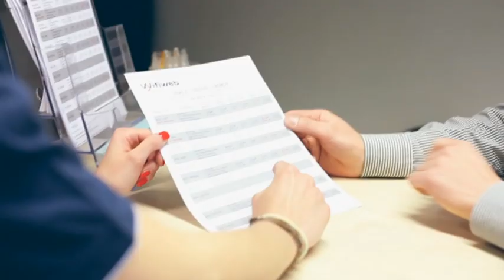Gestione dello stress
Questa sera a Salutaria, il programma ideato e condotto da Sergio La Bella, si parlerà di gestione dello stress insieme a due ospiti speciali:
il Dr. Dario Urzi, medico e posturologo esperto in Posturologia Psico-emozionale, e il Dr. Luca Lombardini, Psicologo e Humor Coach.